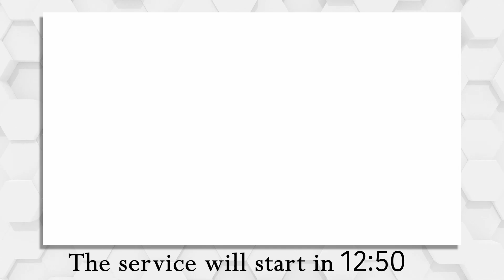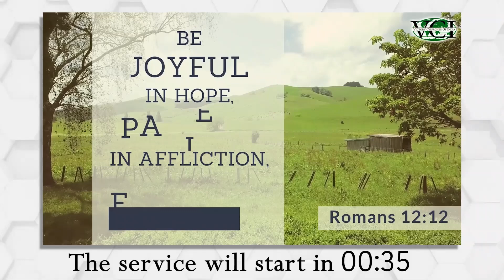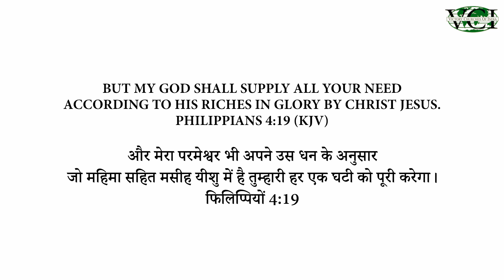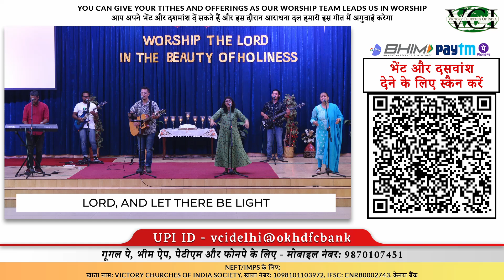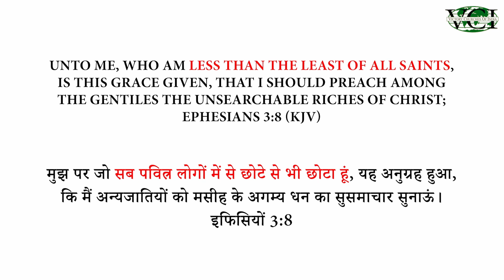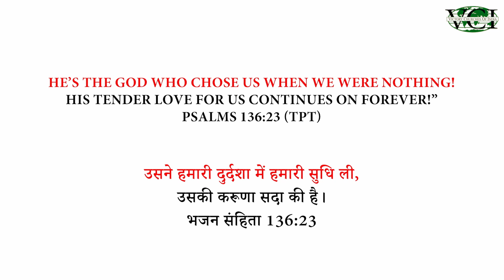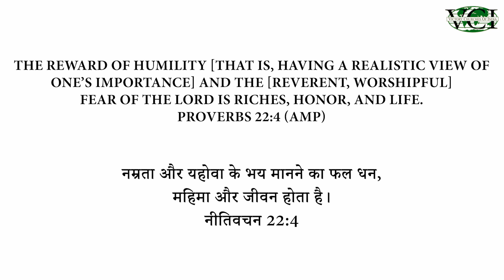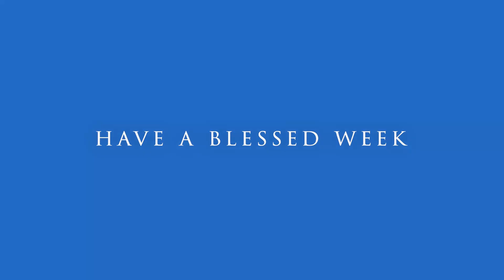SUNDAY SERVICE | Dr.Jeyaseelan & Pr.Lizy Jeyaseelan (Senior Pastors) | 05 SEPTEMBER 2021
HUMILITY !

Join us for our Sunday Service!

Links for BIBLE IN ONE YEAR-
ANDROID DEVICE:

DETAILS FOR SOWING A FINANCIAL SEED -
USING UPI ID - vcidelhi@okhdfcbank